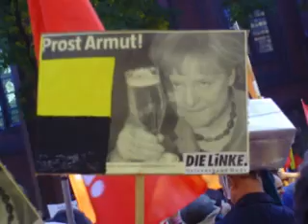demo oldenburg Krach schlagen statt Hunger schieben 10.10.2010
wir waren auch dabei die LiNKE Nordenham